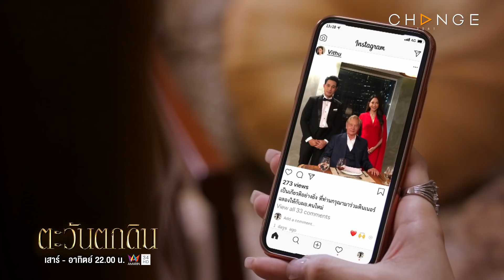ตะวันตกดิน - เป็นผัวของเมียเจ้านายเก่าไม่นาน ก็ได้ขยับสถานะเป็น ผอ. แน่นอนจริงๆ [Highlight]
ตะวันตกดิน EP.17